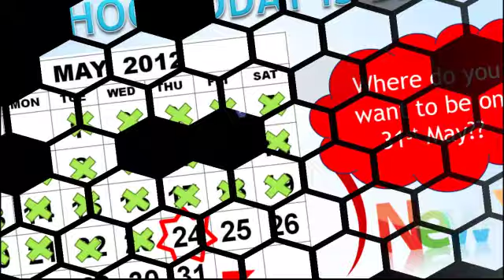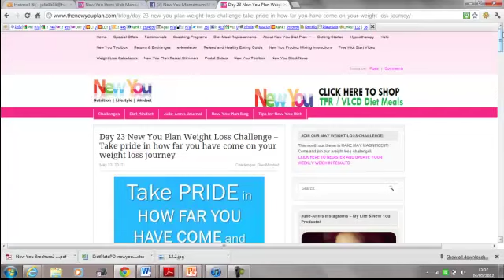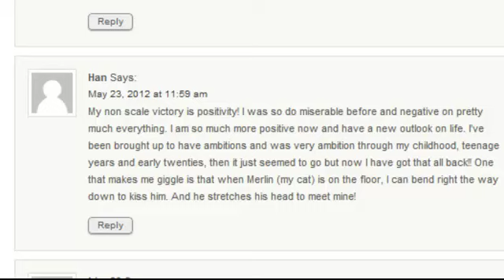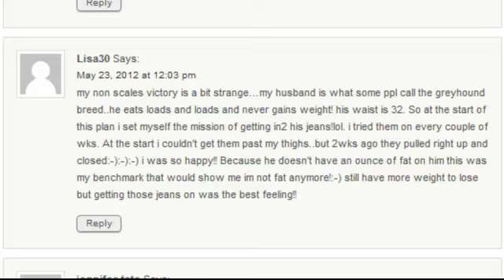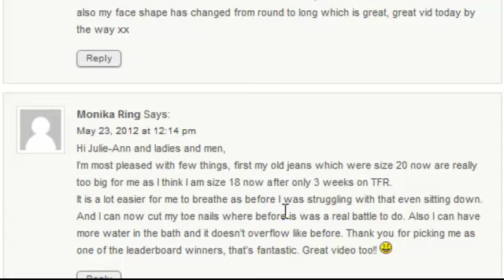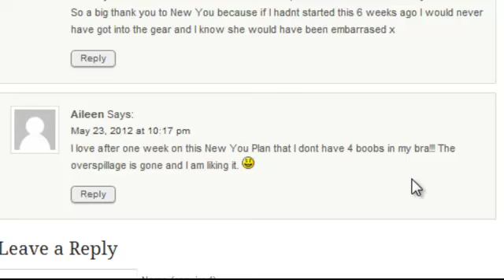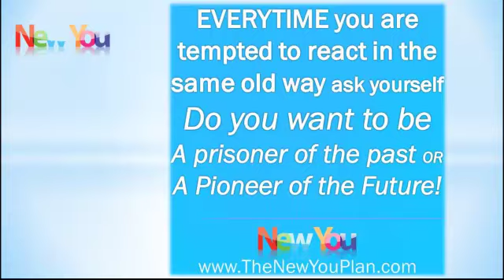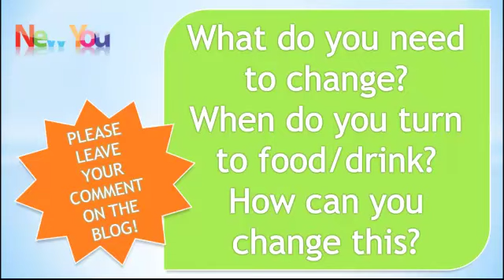New You Plan Weight Loss Challenge Day 24 - Choose how you react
The new you plan weight loss challenge gives you daily motivation to stay on course with your weight loss journey so that you can achieve your goals with our diet meal replacements, find out more